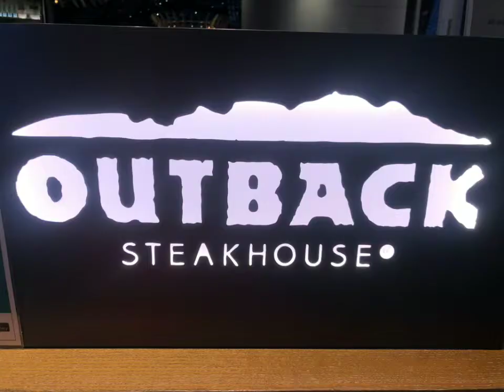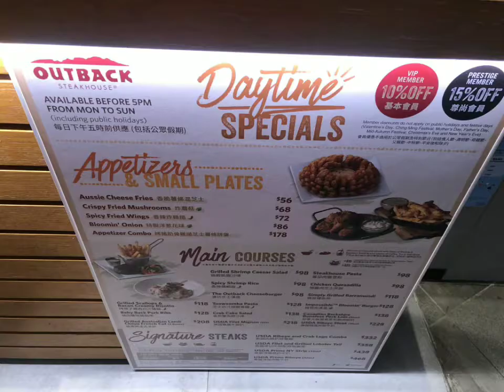OUTBACK STEAKHOUSE||Food and Restaurant's||@azheannbriagas8713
About:

Enjoy Outback Food In Your Own Way, Pre-Order A Meal And Collect It At Your Convenience; Order Takeout To Be Delivered To Your Doorstep; Plan A Feast By Ordering Our Catering